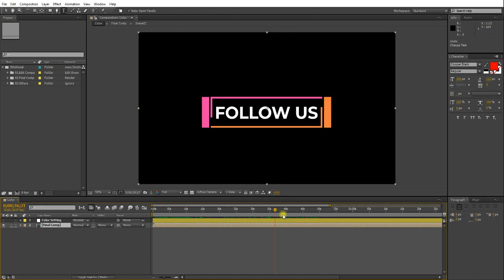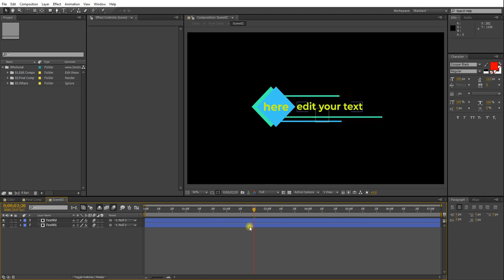Social Media Titles Help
Introducing “Social Media Titles” After Effects Template. containing 20 unique looking and clean titles motion,
high-quality design that features eye-catching and energetically animated title animations.
This package available in 1920 x 1080 Res with 44 text holders and ready to use with stunning animation.
Also, there is a handy controller setting that helps you to change the colors and text in the scene.
You can use them to speed up your creative workflow. You can use them in your presentations, slideshows,
 TV shows, commercials, promotions, and event videos.
Impress your audience and make your videos stand out from the crowd with this amazing AE template. No plugins required.